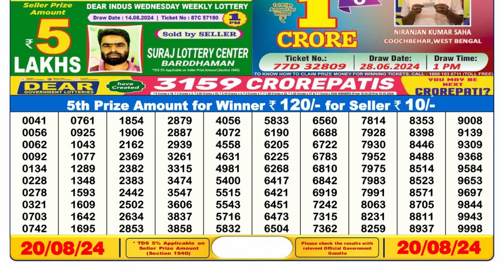SIKKIM LOTTERY SAMBAD 6PM RESULT 20.08.2024 || DEAR LOTTERY SAMBAD